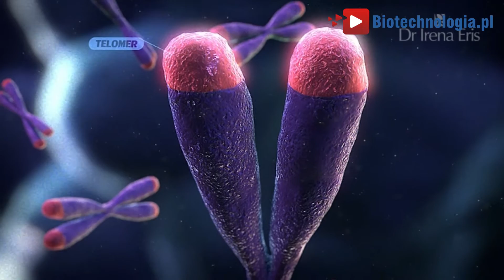Czym są telomery i jaka jest ich rola w starzeniu się skóry? - Justyna Żerańska, Dr Irena Eris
Justyna Żerańska, specjalista do spraw informacji technologiczno-naukowej przybliża nam mechanizm starzenia się komórek.
Jedną z teorii starzenia się komórek jest teoria telomerowa. Na końcach chromosomów istnieją struktury zabezpieczające ich końce - telomery. W trakcie podziałów komórkowych chromosomy się skracają. Dzięki telomerom nie tracimy żadnego istotnego materiału genetycznego, tylko właśnie one się skracają, które w tym znaczeniu stają się zegarem molekularnym komórki.

Więcej ciekawych publikacji odnajdziesz na portalu biotechnologia.pl

Warszawa, 8. września 2014
Materiały multimedialne udostępnione przez Laboratorium Kosmetyczne Dr Ireny Eris.